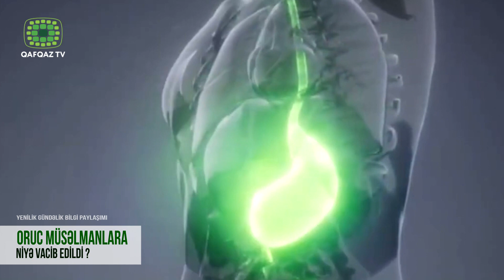ORUC MÜSƏLMANLARA NİYƏ VACİB EDİLDİ?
İslamın vacib ibadətlərindən biri də Orucdur. Oruc ibadətinin yerinə yetirilməsində başlıca məqsəd insanları mənən saflaşdırmaq, onlara mərhəmətli, səbirli və dözümlü olmağı öyrətməkdir. İbadət etmək  insanın xeyrinə olan bir əməldir. İslamın beş şərtindən biri olan orucun da insana heç bir zərəri olmaz. Əksinə, mədəyə, eləcə də  digər orqanlarımıza sağlamlıq baxımından çox faydalıdır. Bu müasir tibb mütəxəssisləri tərəfindən açıq və qəti bir şəkildə isbat edilib. Bəzi insanlar fikirləşirlər ki, bir ay, xüsusilə ilin isti  vaxtları gündüzləri yemədən-içmədən qalıb gecələri yeyib-içmək səhhətə zərərlidir və müxtəlif xəstəliklərin yaranmasına səbəb olur. İslam alimləri orucun müsəlmanlara vacib edilməsini əsasən üç amillə bağlayırlar. Birincisi oruc Allaha ibadət, onun əmrlərini yerinə yetirmək, günahlardan çəkinmək məqsədi daşımalıdır.İkincisi oruc nəfsin tərbiyəsi, səbr və dözümlülüyün gücləndirilməsidir. Üçüncüsü isə oruc tutmağın insanın özünü yemək yeməkdən məhrum etməsi məqsədi daşımır,burada əsas məqsəd imkansızlara kömək göstərmək, onların yaşadıqları hissləri duymaqdır. Gücü və imkanı olan hər bir müsəlman Ramazan orucunu tutmalı, saflaşmalı, mənən zənginləşməli və bu ibadətin ona verdiyi fəzilətlərdən səmərəli bəhrələnməyə səy göstərməlidir. Uca Allah bütün dua və orucları qəbul etsin.

QAFQAZ TV Rəsmi Kanal

"QAFQAZ TV" Müstəqil Televiziya və Radio Şirkəti
QafqazTV 09 avqust 2017-ci il tarixindən fəaliyyətə başlayıb.

Hazırda Qubadan yayımlanan televiziya bütün Şimal regionu rayonlarını əhatə edir. “Qafqaz” TV -də yayımlanan bir-birindən maraqlı verilişlər Quba, Qusar, Xaçmaz, Şabran və Siyəzəndə geniş izləyici auditoriyası toplayıb.

Ölkənin şimal bölgəsində yaşayan əhaliyə dolğun informasiya verməyi , rəngarəng televiziya proqramları, yerli televiziya verilişlərini çatdırmağı əsas tutan televiziyamız gün ərzində 18 saat efir yayımı həyata keçirir.Qafqaz TV-nin həftəlik efir müddətinin 70%-ni yerli verilişlər, qalan 30%-ni isə xarici proqramlar təşkil edir.

Bundan başqa Qafqaz TV təqdim etdiyi verilişləri televiziyanın rəsmi internet səhifəsi olan saytı vasitəsilə internet üzərindən də yayımlayır ki, bu da kanala daha çox izləyici auditoriyası qazandırıb.

Televiziya bununla da kifayətlənməyərək, mütəmadi olaraq öz istehsalı olan verilişlərini bütün mövcud sosial şəbəkələr vasitəsilə də yayımlayır.